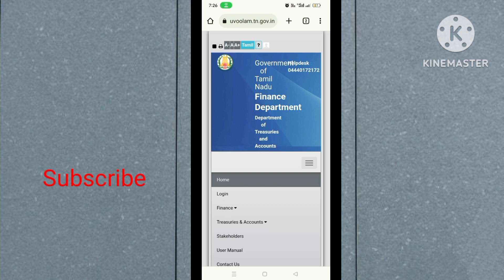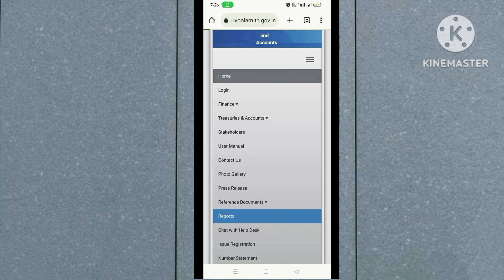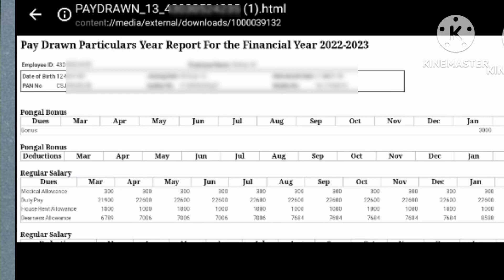Pay drawn particular 2022-2023 in ifhrms. Bill drawn particular for 2022- 2023 in tamil.